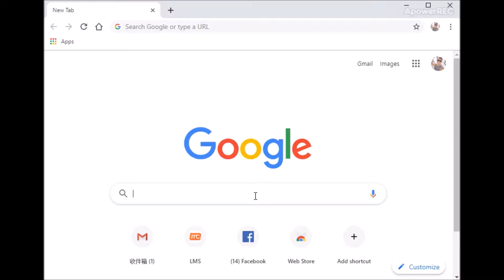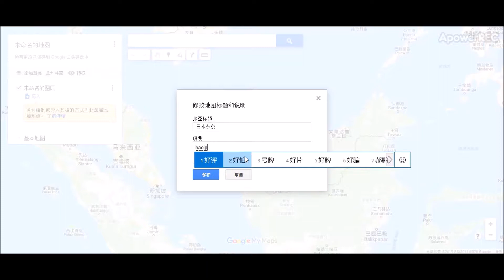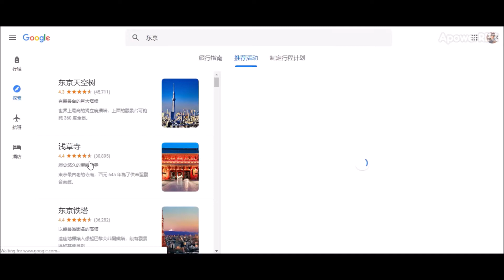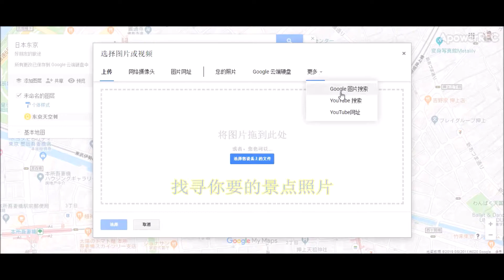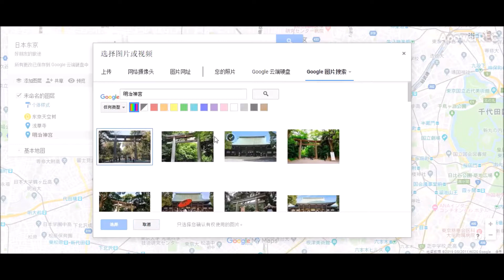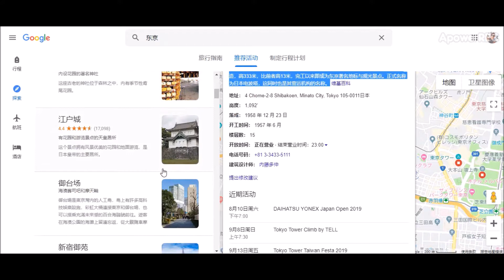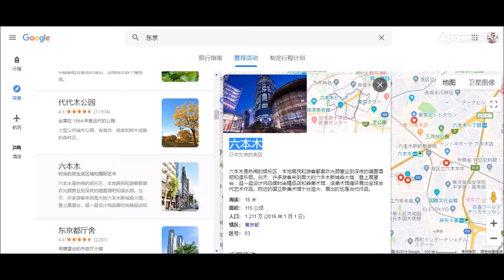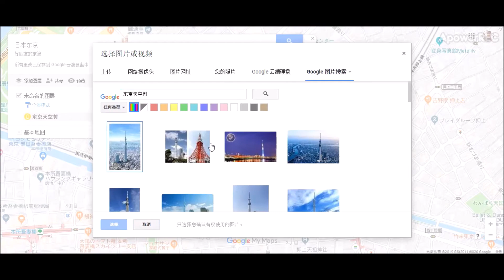chriswong旅游小贴士 如何用Google做一份完美的旅行规划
这里我就详细的讲一下如何用Google map做一张旅行线路图。
简单的旅途让自己的旅途策划更加有意义！！